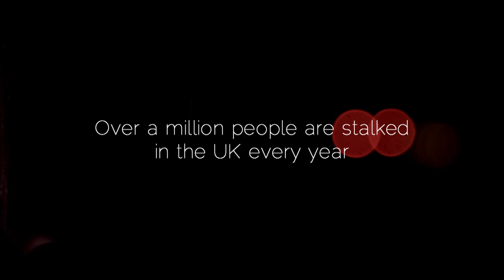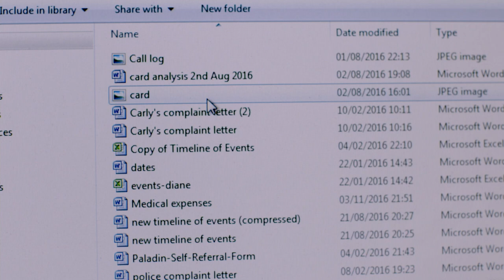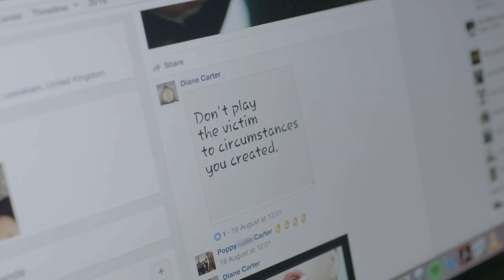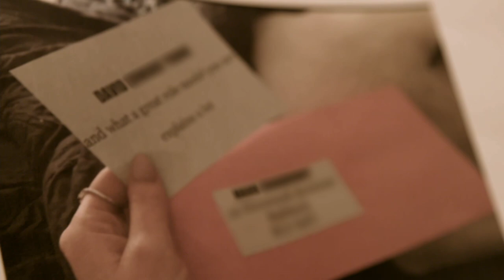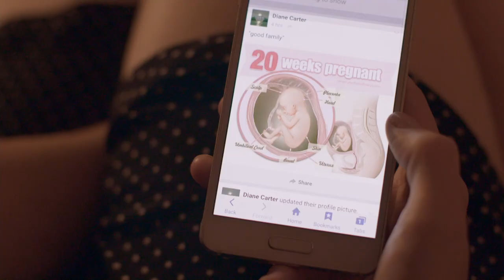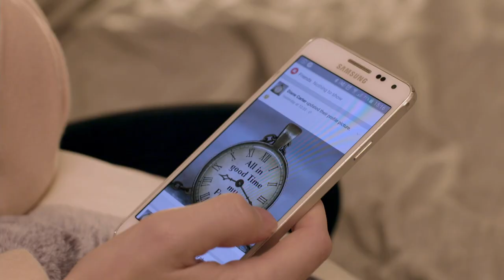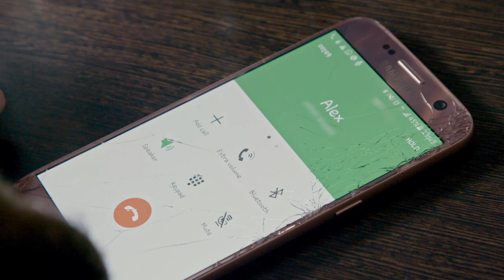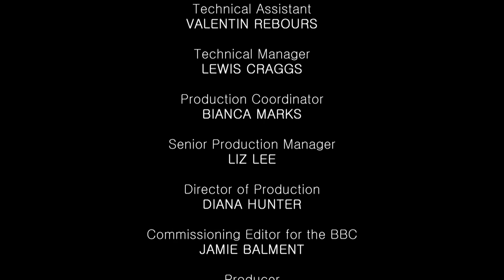The People That Help Victims Of Stalkers | Full HD Crime Documentary | Beyond Crime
By embedding ourselves in the Paladin’s central London office we will follow new stalking cases, literally, as they come through the front door. And be on the ground, with the Paladin staff, as they jump into action.

Paladin put each of their victims through a triage system similar to a Hospital’s A & E department. What is the imminent risk to the victim? What needs to be done immediately to protect them? Do they need to move home, install CCTV, change mobile phone, social media and email accounts? What have the police done? We see an action plan for both the victim - and the specialist team – pulled together.

We will meet the victims and hear their visceral and heart breaking stories of stalking being told for the first time. Each case will be different and each full of inherent emotion, drama and risk.

From Paladin’s offices we will follow our victims’ home and begin to build an emotional portrait of how stalking impacts on them and their family. Many victims describe the experience as like being constantly hunted.